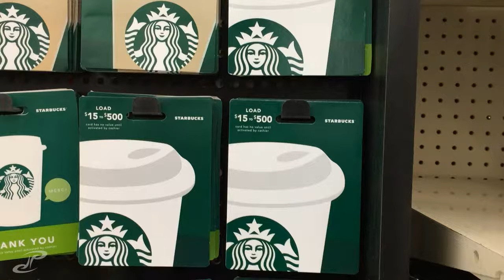VLOG 072 - $500 starbucks gift card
great easter service, was going to run over to target for some stuff but saw that the aquarium competition was happening at the park (we had been prior years) and stopped by to walk through the green house. As i was coming back into cedar falls i realized the sky was a thick mass of clouds because there was a slit in the distance showing the sun going down momentarily. i tried getting as close as i could to shoot